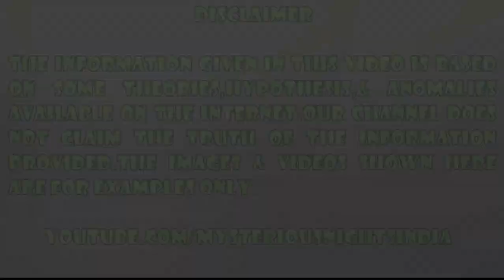Sangha Tenzin Mummy True story in Hindi | Gue Village Himachal Pradesh | Episode - 169#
In this video, i will talk about a 550 year old mummy of a monk named Sangha Tenzin, who came to Gue village in order to protect its natives from a disaster. For this, he asked the villagers to bury him alive while he is meditating. 500 years later, few masons found his body, which is said to be growing its hair and nail. To know more, please watch the video till end.